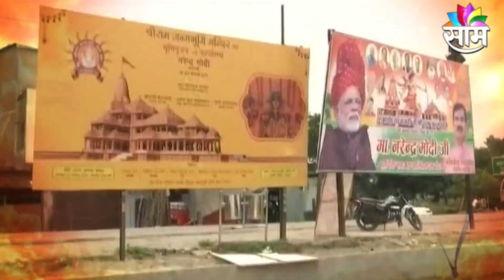SPECIAL REPORT | पाहा, कसा असेल पंतप्रधान मोदींचा अयोध्या दौरा?